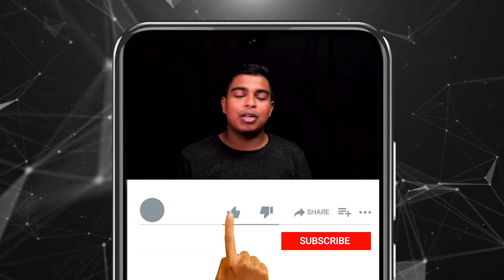Intelligent Manual Transmission How it Works? What is the Magic Technology Behind IMT!!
Hyundai Venue is the first car with IMT transmission technology. "IMT" full form "Intelligent Manual Transmission" it's a clutchless transmission, you will see only two paddles one is for throttle and another is for the break.

😍 💕 Connected Together 💕 😍

🎬 I use this to create videos -
🔗 Tripod 2